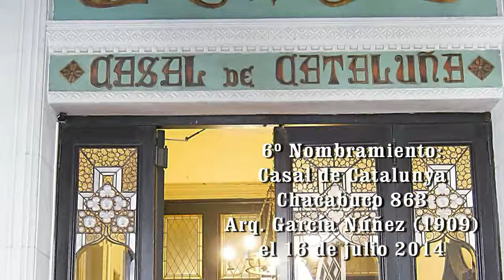Concurso Fotográfico Art Nouveau AANBA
Bases
 AANBA (Asociación Art Nouveau de Buenos Aires) convoca a un concurso abierto de fotografía cuyo tema será "El Art Nouveau en Latinoamérica, Patrimonio Arquitectónico y Cultural."

1. Objetivo.

Búsqueda y valoración del Art Nouveau en Latinoamérica, focalizando las miradas en todos los aspectos que hacen de este movimiento un valioso Patrimonio Arquitectónico y Cultural.

2. Tema.
 El Art Nouveau en Latinoamérica: arquitectura, detalles arquitectónicos, interiores y monumentos. Las imágenes deben ser exclusivamente de América Latina.

3. Participación.
 Podrán participar todos los interesados sin restricciones, residentes en el país o en el exterior.

4. Apertura y cierre de la convocatoria.
 El llamado permanecerá abierto entre el 17 de junio y el 31 de agosto de 2015.
 Colocando en el nombre del archivo en el siguiente orden: País en el que se saco la foto – Ciudad – Direccion del edificio o monumento - Nombre y apellido del Autor- numero de foto (y si es posible identificar el arquitecto y año de la obra)
 El jurado se reunirá a partir del 1 de septiembre y su veredicto, inapelable,
Los ganadores serán publicados en el sitio a partir del 10 de septiembre
 Todas las imágenes enviadas de acuerdo a las bases se publicaran en la Web. Los autores seleccionados como finalistas serán notificados por correo electrónico.

5. Formato de la presentación.
 Soporte Digital

Las imágenes se presentarán en formato digital JPEG, color o blanco y negro, con un peso que no supere los 10Mb por foto, realizadas con cualquier técnica fotográfica. Se podrán enviar fotos intervenidas. Las imágenes deberán ser originales y no deben haber participado en otros concursos o exhibiciones en el país o el exterior.

Todas las imágenes enviadas que se encuentren dentro de las normas del concurso serán subidas al Facebook: Ruta Latinoamericana del Art Nouveau

6. Cantidad de obras por autor.
 Cada autor podrá entregar hasta un máximo de 10 obras.

7. Declaración jurada de autoría.
Cada participante deberá enviar vía e-mail a una declaración jurada de autoría de la obra, en la que figurará su nombre, número de documento de identidad, dirección, teléfono y correo electrónico, y en la que constará que la obra entregada es de su exclusiva autoría. El organizador no se responsabiliza por la procedencia de las imágenes.
 En el caso de menores de edad deben figurar los datos del padre, madre, tutor o encargado.

8. Consultas.
Las consultas podrán dirigirse al curador del concurso en: , entre el 9 de julio y el 20 de julio indicando en el asunto: concurso Ruta Latinoamericana del Art Nouveau. Las respuestas serán publicadas en el sitio Facebook Ruta Latinoamericana del Art Nouveau. Al Curador del Concurso Iván Malesani.

9. Jurado.
Presidente del Jurado:
Myriam Heredia, Secretaria Académica Universidad de Palermo

Miembros del Jurado:

Arq. Fernando Carral
Arq. Heraldo Plano
Arq. Agustina Crnich
Willy Pastrana
Dr. Ivan Malesani
Horacio Elgorriaga

10. Premios.
 Se establecen las siguientes distinciones:
 Categoría Ciudad de Buenos Aires: Un primer premio
 Categoría  Ciudades de Argentina: Dos primeros premios
 Categoría Ciudades de Latinoamérica: Tres primeros premios
 Los primeros premios serán Medalla dorada y diploma de Honor,

Tres menciones especiales del jurado:
Las menciones honoríficas que el jurado considere.
“Premio Especial del Público” a la foto con más “me gusta” de las seis premiadas en el Facebook/ Ruta Latinoamericana del Art Nouveau

11. Exposición y difusión.
 Los trabajos premiados y seleccionados se presentaran y/o publicarán en los eventos de AANBA
Se publicarñan en la Carpeta Conmemorativa Ruta Latinoamericana del Art Nouveau, Se proyectarán en video, también en Youtube canal WillyPastrana (video), nuestra Web y nuestros Facebook.
 Edición Especial de Posters AANBA en formato A3

12. Uso de las imágenes.
 El organizador podrá constituir con las obras premiadas y todas las presentadas un banco de imágenes para su uso en las publicaciones de la AANBA, en cualquier soporte, con mención de autor en cada caso.
Se publicarán y proyectarán en videos en todos los eventos de AANBA.

A los ganadores se les enviará la carpeta conmemorativa con las publicación de los premiados y los mencionados.